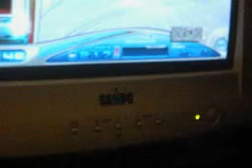EF-HD (LV. 31) 1 miss by 無傷(Wu Shon)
here's EF-HD.. he managed all the stairsteps but missed on accident right before that. BTW it's not his account that he's play on. it's another lv 100 player's account (the person that's filming)

COOL: 1577
GOOD: 61
BAD: 0
MISS: 1